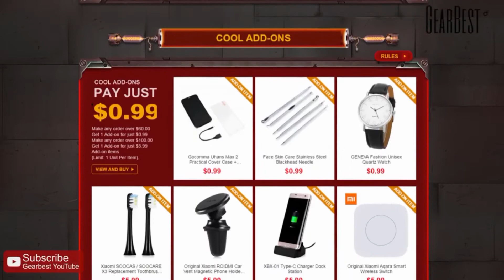BLACK FRIDAY LINDA! SE LIGUEM NAS PROMOS da GEARBEST!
-LINKS DAS PÁGINAS DE PROMOÇÕES E JOGOS-

Mídias Sociais

-CANAIS PARCEIROS-